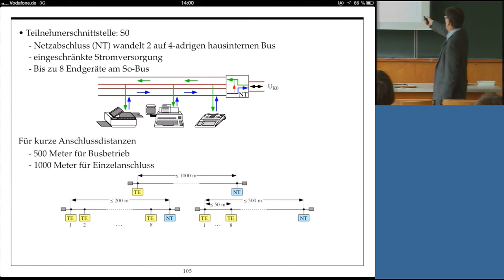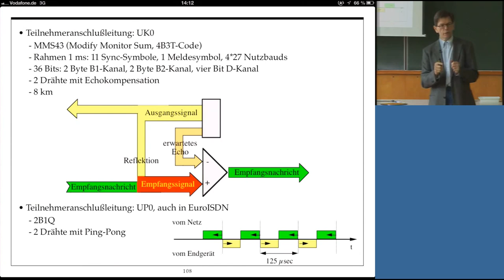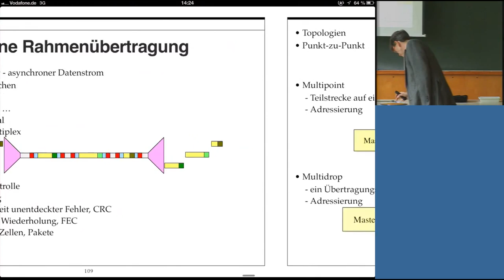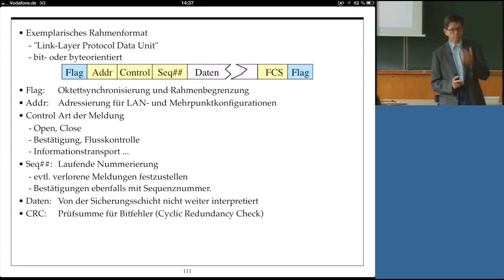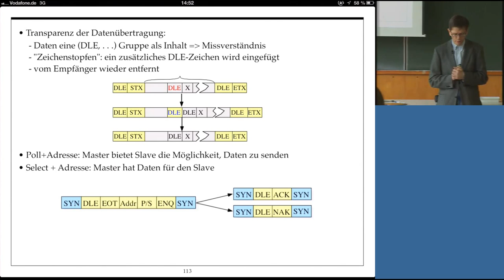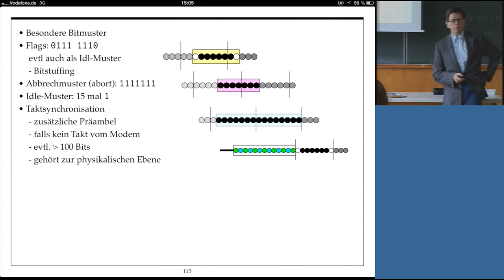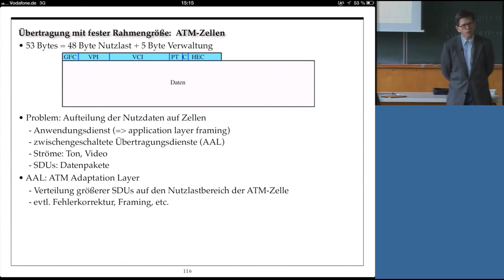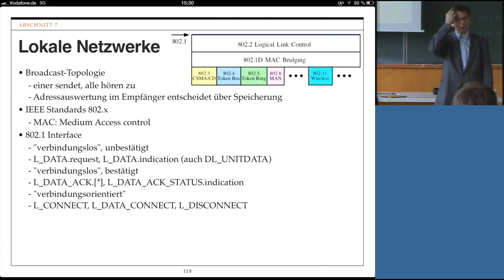Technische Informatik, Professor Froitzheim, Vorlesung 09, 13.05.2013